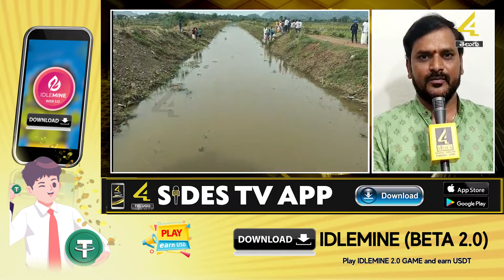పలాస రైతుకు ప్రాణం పోసిన వంశధార | Vamsadhara Water in Palasa | 4Sides Tv Telugu